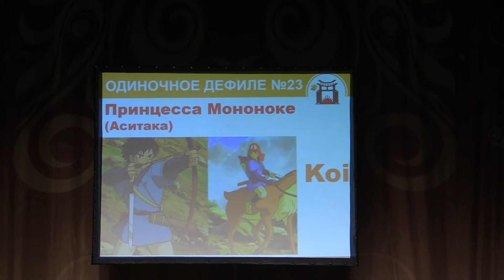Тогучи ноябрь-2021 ОДИНОЧНОЕ ДЕФИЛЕ №23 Принцесса Мононоке (Аситака) -Koi